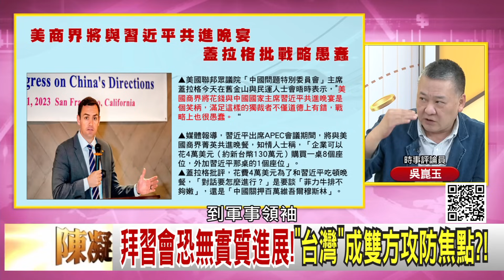精彩片段》吳崑玉：美國 放話讓#台灣 安心...【年代向錢看】2023.11.13@ChenTalkShow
下載【年代電視】APP：
iOS平台：